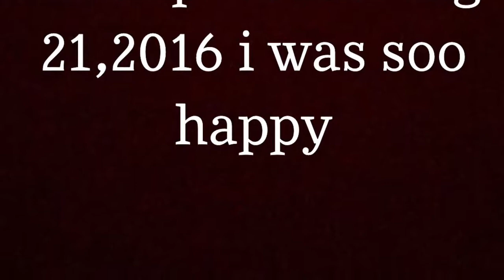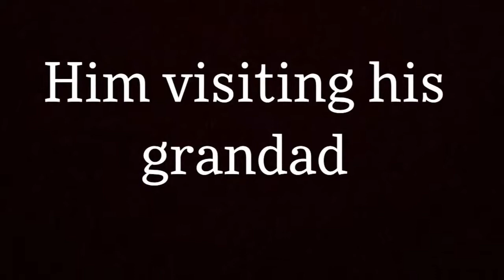First Born Turned 3 Today OMG